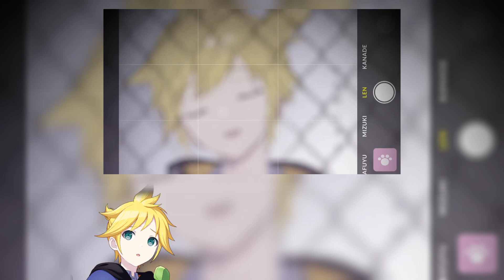【6 VOCALOIDカバー】キティ【初音ミク ・ 鏡音リン ・ 鏡音レン ・ 巡音ルカ ・ KAITO ・ MEIKO】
「I'm a kitty that follows its instincts」

I've been in love with this song since it got leaked but I didn't find anything to make a cover until now.

I used Synth V Imstant Mode to tune this, then converted to VSQx with UtaFormatix

And of course a poorly edition with the original MV because I'm to lazy to do another thing

✩ VSQx edit/Mixing: Me

✩ Voices:
- Hatsune Miku V4X Solid
- Kagamine Rin V4X Power
- Kagamine Len V4X Power
- Megurine Luka V2
- KAITO V3 Straight
-MEIKO V3 Power

- Kasane Teto SV for harmonies

Bye!